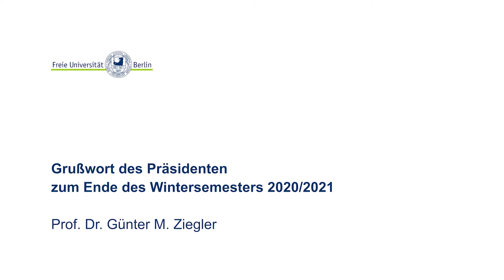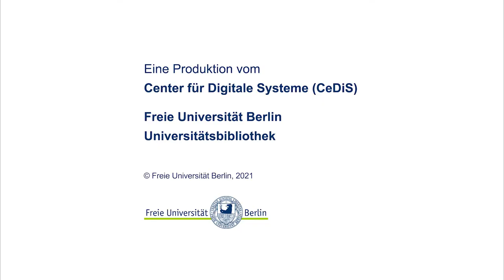Der Präsident Univ.-Prof. Dr. Günter M. Ziegler zum Ende des Wintersemesters 2021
Die Vorlesungszeit des Wintersemesters 2020/2021 endet heute. Günter M. Ziegler blickt zurück und bedankt sich bei allen Mitgliedern der Freien Universität Berlin für den täglichen Spagat zwischen Home Office und Homeschooling, Kinderbetreuung und Studium zu Hause, für Solidarität, Flexibilität, unendliche Geduld und die Bereitschaft zur Improvisation:
„Die Situation war und ist belastend für uns alle. Für die kommenden Wochen und Monate streben wir Schritte zurück in Richtung Normalität an, in Forschung und Lehre, in unseren Bibliotheken, in den Computer Pools, den Arbeitsräumen und in den Mensen. Wir tun, was wir können, wenn es vertretbar ist, aber auch nicht früher. … Ich kann und möchte Ihnen da auch nicht zu viel versprechen. Wir werden eine Zeitlang auf Sicht fahren müssen, wenn wir alle uns dabei weiterhin in unserem Gemeinschaftsprojekt Freie Universität engagieren. Ich wünsche Ihnen alles Gute, nicht nur für Ihre Gesundheit, ich wünsche Ihnen erholsame Semesterferien und ausreichend Zeit zum Durchatmen.“